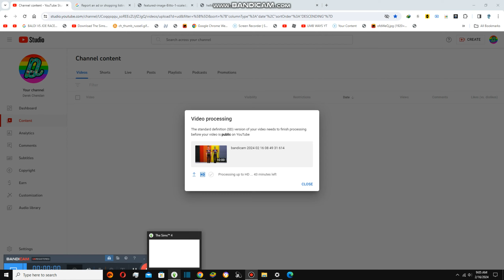Watching Roblox Shows {7,613}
Today we are watching roblox shows and it is my favorite show and it is from england UK and US